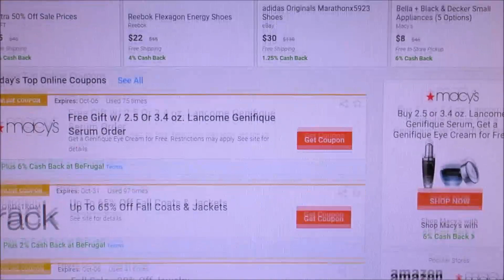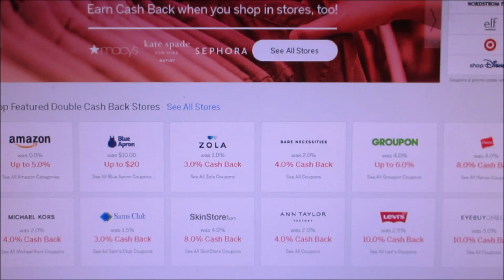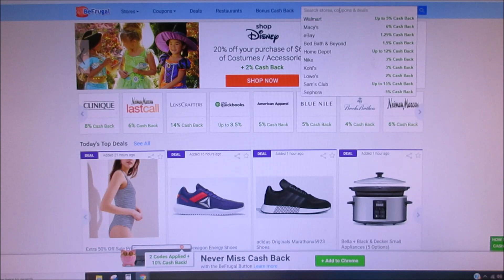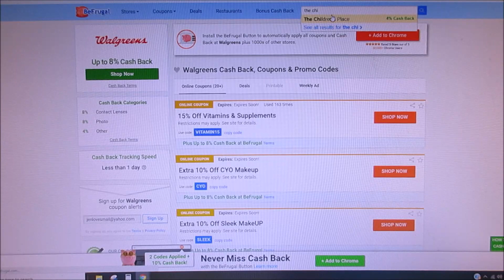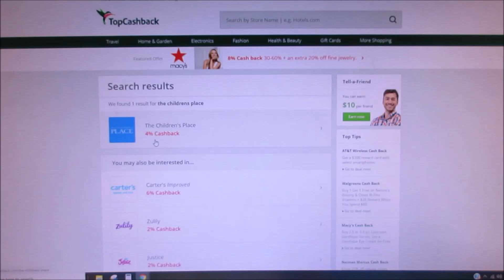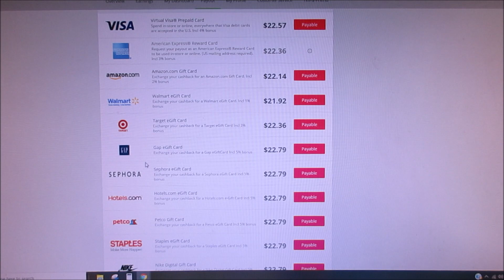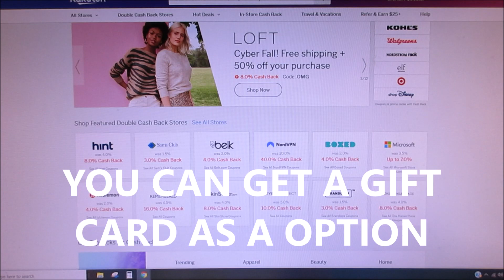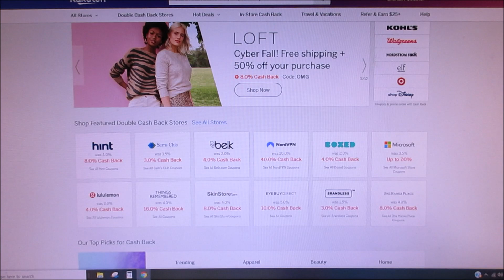Cash Back Websites with Online Shopping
I’m getting Cash Back at my favorite stores with Rakuten, and you can, too! Join for free and get a $10 Welcome Bonus

Get paid to shop also from TopCashBack and get back $10 FREE when you join